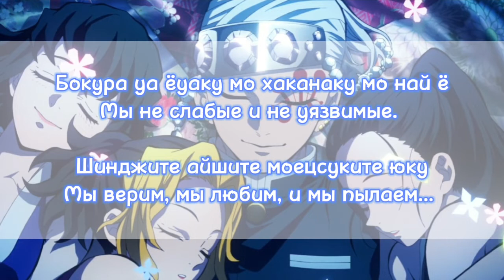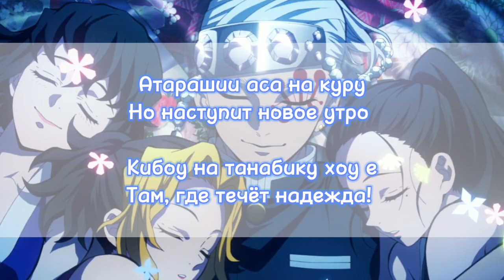КЛИНОК РАССЕКАЮЩИЙ ДЕМОНОВ ЕНДИНГ 3 - ПЕРЕВОД,КАРАОКЕ,ТРАНСКРИПЦИЯ,ТЕКСТ